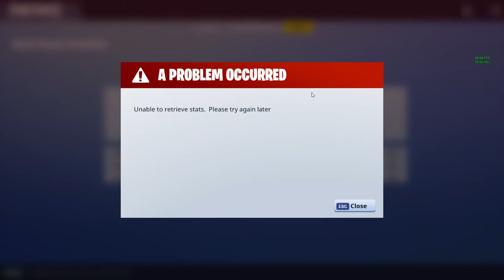fortnite season 0 gamplay with zapatron no clickbait